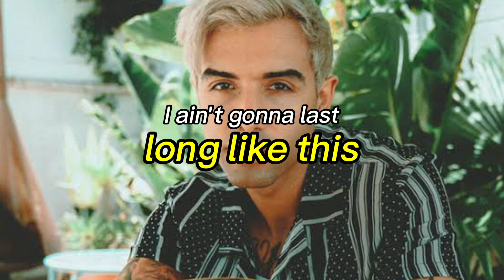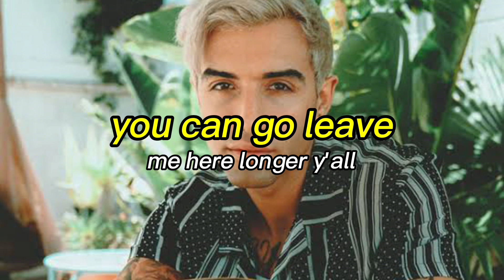Ryan Caraveo - Eyes Rolled Back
Artist - Ryan Caraveo
Song - Eyes Rolled Back